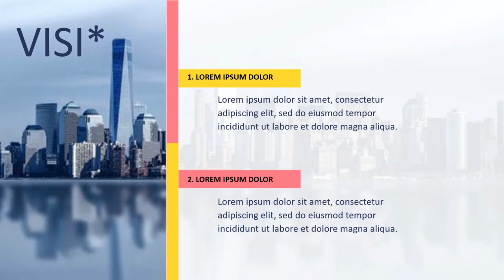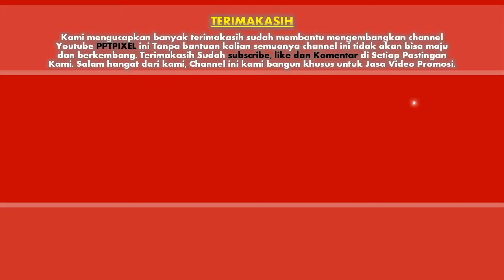085383904419 - video promosi/iklan untuk produk dan jasa Berkualitas di Jakarta Selatan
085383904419 - video promosi/iklan untuk produk dan jasa Berkualitas di Jakarta Selatan